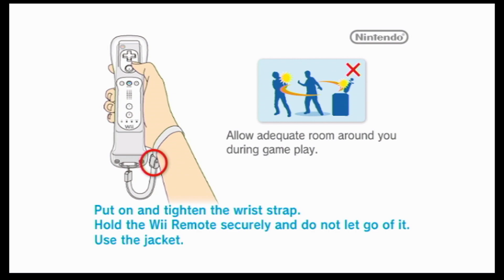Wii Sports Resort Table Tennis: Road to 2500 (Part 2)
It looks like it’s time for Part 2 of our series! In this series, we’re going to try to get Choco to 2500 skill level (max level) in Wii Sports Resort Table Tennis. Can we handle the competition? That will depend on how well we can control the ping pong ball.

In this video, we will try to play a few good games of table tennis. We will not be trying to achieve a tie or earn any stamps in this video, unlike Part 1. This means that the matches should be short, fair, and not rigged in any way. Hopefully we can gain lots of experience and become a pro in no time! 😉

Besides that, I hope you all enjoy the video, and expect to see my parents playing another sport sometime soon! 🤞

And no, these matches are not at 2500 skill level. Choco and I are working toward that goal slowly but surely.

And as before, this video was made with the help of the Elgato Capture Card and Clipchamp. That’s all for now!